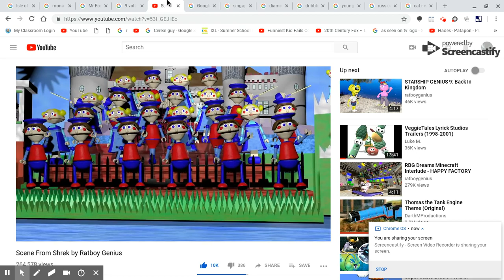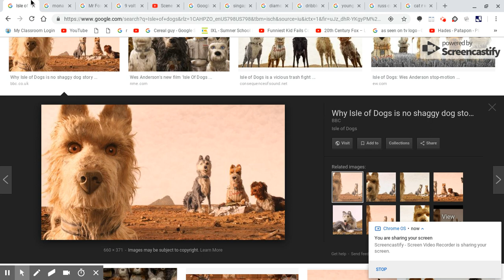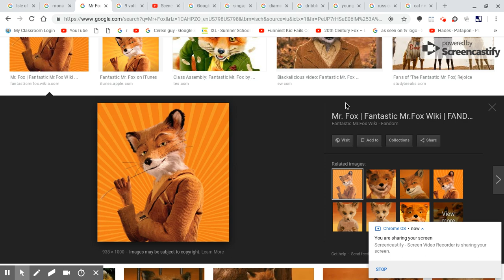The Warioware Movie Part 9